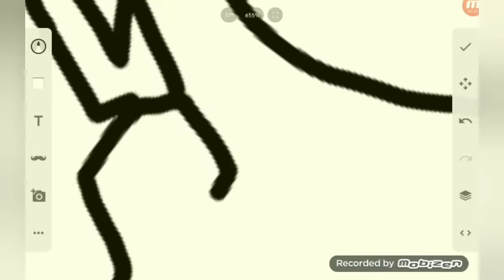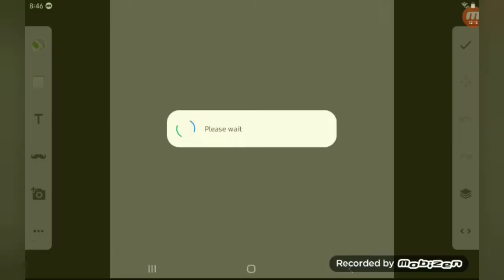Happy Bungie Day // Late qwq // Speed Draw